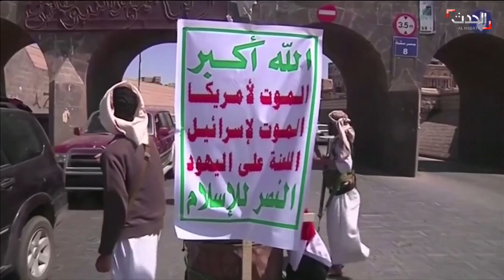اليمن: إجراءات أمنية غير مسبوقة في مناطق سيطرة ميليشيات الحوثي خوفاً من انتفاضة شعبية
أفادت مصادر أمنية في صنعاء أن ميليشيات الحوثي الإنقلابية أصدرت توجيهات سرية لأجهزتها الأمنية ومشرفيها بتشديد الرقابة على المواطنين في مناطق سيطرتها من خلال نشر مخبرين وجواسيس سريين في وسائل النقل العمومية, والأماكن العامة خوفًا من اندلاع مظاهرات شعبية ضد الإنقلابيية احتجاجا على تردي الأوضاع المعيشية والممارسات القمعية للميليشيات.